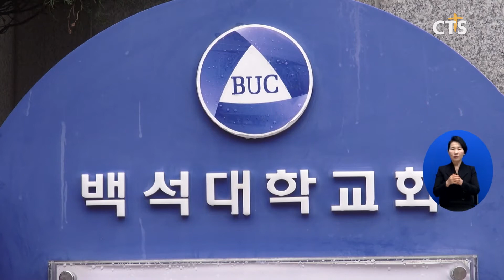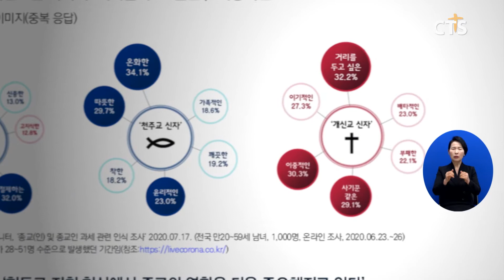2021 실천하는 신앙인⑥ 실천하는 신앙의 꽃, ‘나눔’ - 천안 백석대학교회(장현수) l CTS뉴스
앵커: CTS 신년특별기획, ‘2021 실천하는 신앙인’ 시간입니다. 기독교의 대표적인 정신, 바로 하나님 사랑과 이웃 사랑일 텐데요. 그중에 이웃 사랑은 나눔의 실천과 떼려야 뗄 수 없죠.

앵커: 오늘은 신앙인으로서 나눔을 실천하고 있는 이들을 만나봅니다. 장현수 기자입니다.

std 나눔은 성경 속에서도 강조되는 덕목인데요 삶 속에서 나눔을 실천하기란 생각보다 쉽진 않습니다 오늘은 삶속에서 나눔을 실천하고 있는 신앙인들을 만나러 가보겠습니다

신앙생활을 하면서 나눔은 누구나 마음먹으면 할 수 있다는 걸 깨달았다는 서장국 장로. 교회의 나눔 행사에 동참하고 있습니다.

Int 서장국 장로 / 천안 백석대학교회
마중물 프로젝트라고 해서 학교 주변의 소상공인들과 또 어려운 여건에서 학교에 유학 온 외국인 학생들을 위해서 사랑의 헌금을 해서 작은 나눔을 한 적이 있습니다 이웃의 아픔을 예수님의 이름으로 함께 나누는 것 이런 모습이 참 우리가 본받을 만한 교회의 모습이 아닐까 그런 생각을 했습니다

역시 교회 나눔 행사에 참가해온 장옥 권사. 나눔의 실천은 개인의 삶으로 번져갔습니다. 기독 NGO에 후원을 하며 어려운 이웃을 돕고 있습니다.
Int 장옥 권사 / 천안 백석대학교회
결식아동들 후원하고 있고 긴급구호에도 후원을 하고 있습니다 교회에서 선교 훈련을 통해서 해외 선교지로 나갈 때 저는 복음으로 사명을 받고 준비하다 보니까 저한테 자격증이 많이 생기더라고요 제 삶이 나눔을 통해서 더 풍요로워지는 나눔을 통해서 제 삶이 기쁨을 얻게 되는 시간들을 배우게 되고 알게 되고 감사하게 되더라고요

나눔을 실천하는 이들에게 영향을 주는 건 교회의 목회 방향성. 천안 백석대학교회가 나눔 운동에 열심인 이유는 명확합니다. 나눔이 예수 그리스도를 세상에 드러내는 행동이라고 생각하기 때문입니다.

Int 공규석 목사 / 천안 백석대학교회
개혁주의생명신학을 주장하고 또 운동을 전개하고 있는데요 개혁주의생명신학을 하는 7대 실천운동이 있습니다 그중 하나가 나눔 운동인 것이고요 그래서 이 나눔 운동을 그저 운동의 차원에서 격려하고 하는 게 아니라 예수님의 생명이 우리에게 들어오면 자연스럽게 그 생명은 나눔을 통해 드러날 수밖에 없다는 생각들을 저희가 가지고 있습니다

백석대학교회는 캠퍼스 내 교회라는 점을 살려 사랑의 기프트박스, 마중물 프로젝트 등의 나눔 행사로 매년 유학생들에게 생필품을 전합니다. 또 전교인과 백석학원 교직원이 함께 힘을 모아 소외이웃과 지역사회를 위한 나눔도 진행해왔습니다. 어떻게 더 나눌까 고민하면서 하나님의 마음을 더 알아갑니다.

Int 이예영 강도사 / 천안 백석대학교회
어떻게 하면 나눔을 좋은 방식으로 진행할 수 있을까 고민을 하고 또 도움이 필요한 부분과 현장을 찾고 우리 성도님들에게 그것을 알려서 함께할 수 있도록 동력을 불어넣고 있는데요 작은 개인들의 나눔의 실천이지만 이것들이 모였을 때 큰 하나의 원동력을 일으킬 수 있다는 것을 보게 됐습니다

코로나19 국면에서 대사회적 신뢰도를 잃고 있는 기독교. 이웃 사랑의 실천이 대사회적 신뢰 회복과 복음 전파의 기회를 가져올 수 있는 만큼 나눔 운동은 그 어느 때보다 새해 신앙인의 중요한 실천 덕목으로 꼽히고 있습니다.

Int 임원택 교수 / 백석대학교
복음을 전하는 데는 힘써야 된다는 의식을 갖고 있으면서 물질적으로 혹은 우리의 삶의 부분에서 실제적으로 이웃들의 필요를 채우는 부분들은 많이 부족한 (상황입니다) 복음을 전해야 된다는 생각만큼이나 물질적으로도 필요한 이웃들에게 나누려고 하는 그런 노력이 있어야 한다고 생각합니다

예수 사랑으로 이웃을 살리는 ‘나눔’, 우리 사회에 기독교 정신을 알릴 수 있는 만큼 2021년을 살아가는 신앙인들에게 하면 좋은 일이 아닌 해야 하는 일이 되길 소망합니다. CTS뉴스 장현수입니다.